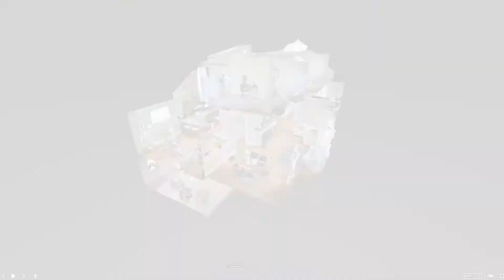Renovation Realty Listing Presentation